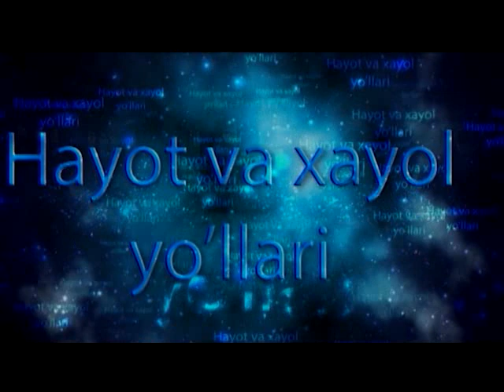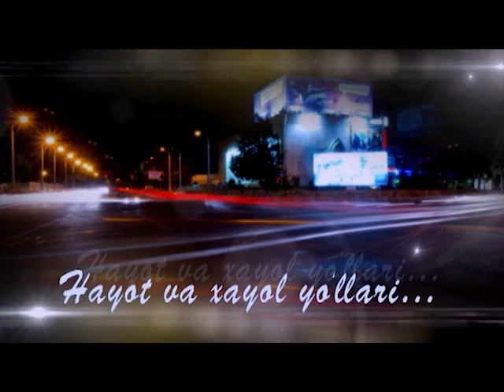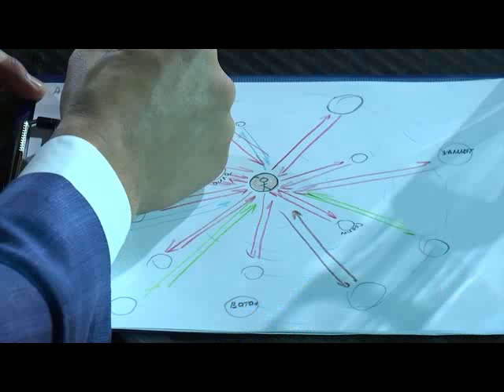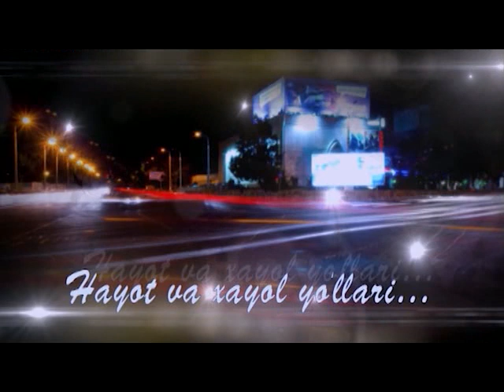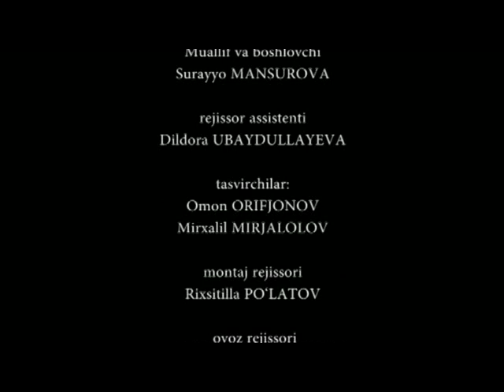Hayot va Xayol yo'llarida Surayo Mansurova va Murod Nazarov